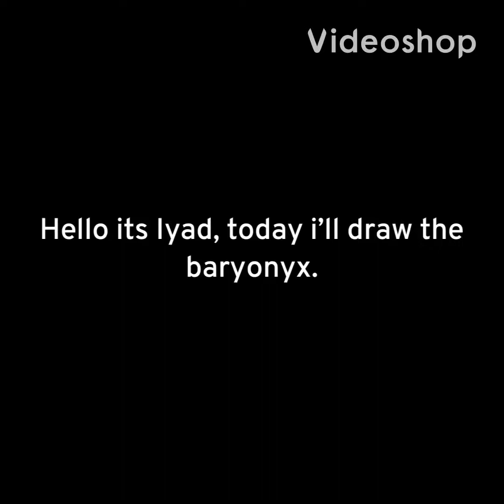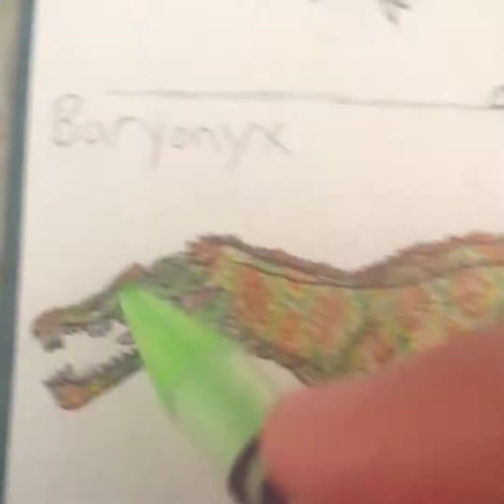How to draw Baryonyx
The dinosaur I’m drawing in this video is the Baryonyx. It’s name means “heavy claw”. It was found in England and lived in the early Cretaceous period, 125 million years ago.